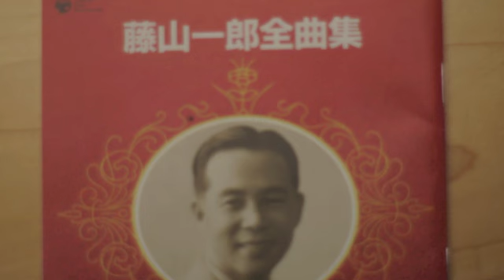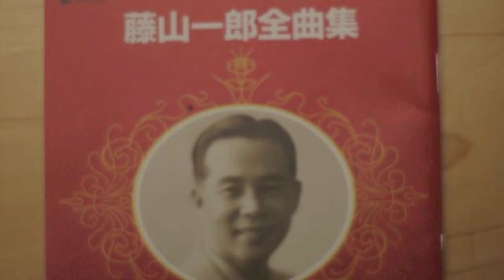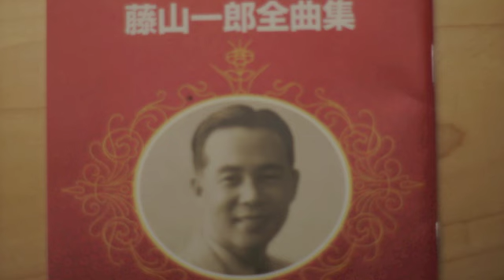藤山一郎 長崎の鐘 ichiro fujiyama NAGASAKI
藤山一郎